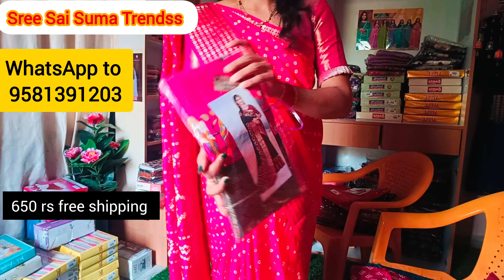రాఖీ, శ్రావణమాసం ప్రత్యేక చీరలు,మీకు నచ్చిన ధరలలో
cash on delivery not available
only online payment, prepaid only
online shopping, offline shopping available
all types of Sarees, Dresses, nighties, blouse pieces, lyning clothes, Falls available